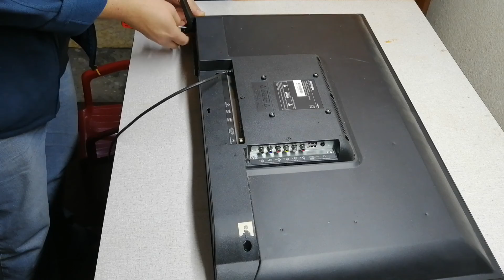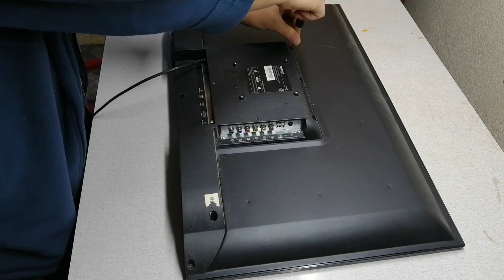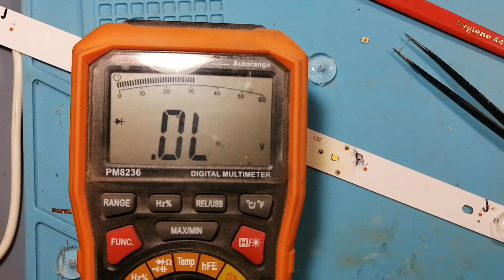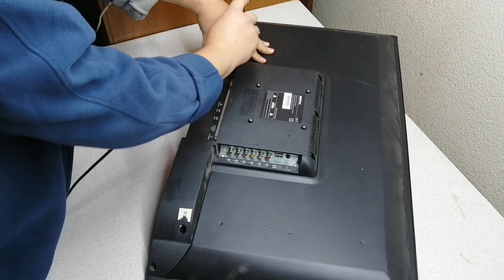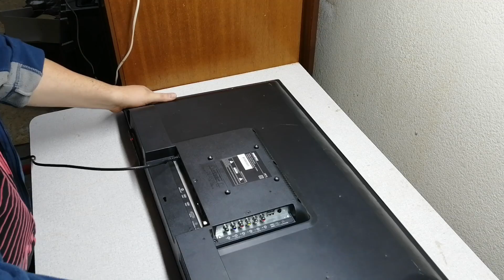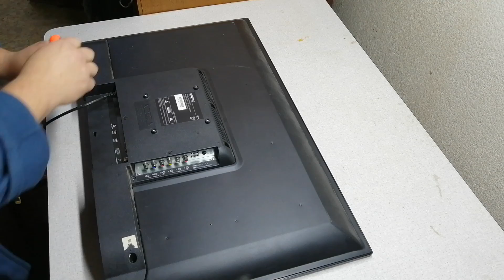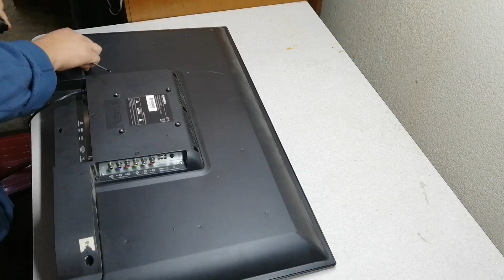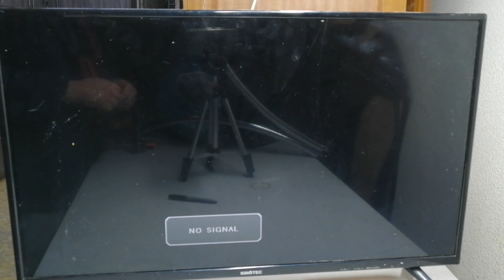Sinotec TV Backlight Repair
Microscope
Microscope camera

This channel is to help you to repair electronic devices and to share knowledge
No one is born with knowledge it acquired and gained through experience